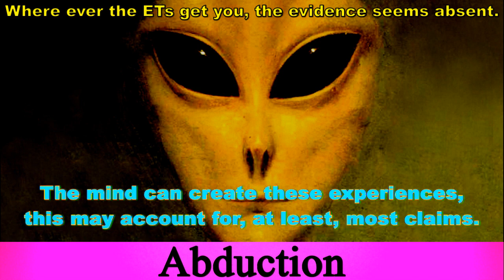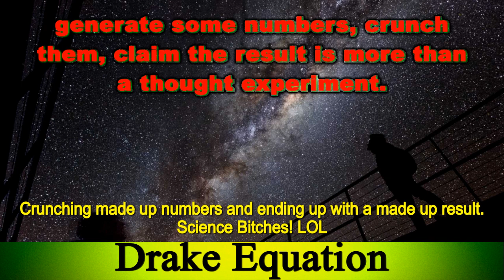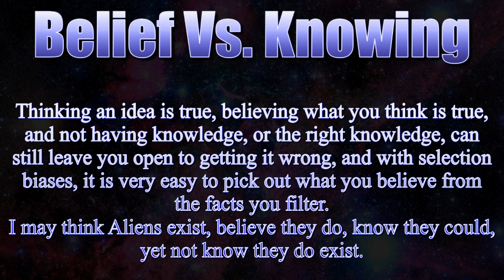10 Alien Evidence Claims That Should Doubted?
believe as you will.